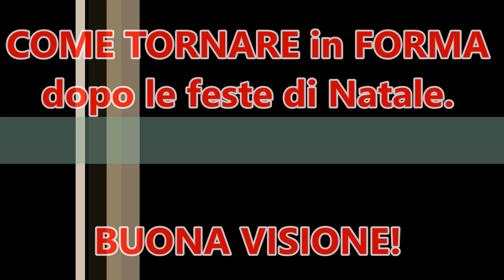COME DIMAGRIRE dopo le feste Natalizie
Come dimagrire e tornare in forma dopo le vacanze natalizie? Il peso guadagnato, più o meno rapidamente, a Natale non può e non deve essere valutato nelle ore o nei primi giorni seguenti. Infatti, il valore ottenuto (sia tramite pesata che mediante analisi con bioimpedenziometria - BIA) non tradurrebbe solo un reale accumulo adiposo, ma si confonderebbe con la ritenzione idrica interstiziale, tipica della sovralimentazione e con la pienezza del tubo digerente, stomaco e intestino.

In seguito a grosse "abbuffate", la concentrazione di nutrienti nel sangue, soprattutto il glucosio e il sodio, tende ad aumentare in maniera vertiginosa favorendo l'aumento della pressione osmotica e il relativo incremento del volume plasmatico per mantenimento dell'equilibrio omeostatico.

Il volume del plasma sanguigno e, per riflesso, quello dei liquidi interstiziali, tende ad aumentare significativamente in seguito ai grossi pasti consumati a Natale. E' pur logico che, dando per scontato il ripristino di un'alimentazione equilibrata, tanto più velocemente si è ritenuta dell'acqua in eccesso, tanto più rapidamente la si dovrebbe smaltire. D'altro canto, come spesso accade, se i grossi pasti fossero consecutivi, l'organismo tenderebbe a preservare l'effetto "spugna" fino al ripristino delle "normali" abitudini quotidiane e dell'attività fisica-sportiva auspicabile (ulteriore elemento favorente il recupero dell'omeostasi fisiologica).

Ovviamente non si tratta semplicemente di "totalità" gastrica, la quale persiste solo fino a 3-5 ore dopo un pasto natalizio abbondante. Nell'adulto, il tubo digerente, esofago e faringe esclusi, è lungo circa 6,5m, dei quali solo 25cm appartengono allo stomaco e diversi pasti abbondanti possono riempirlo di più rispetto al normale. Ciò significa che, misurando il peso corporeo durante o nell'immediato post-termine natalizio, si corre il rischio di sommare anche il contenuto viscerale all'adipe di deposito.

Non è possibile stabilire quali siano le relative percentuali di importanza nell'acquisto di peso durante le feste di Natale, visto che anche la bioimpedenziometria, rappresenta un metodo di valutazione indiretta della massa corporea. Tuttavia è possibile affermare che si manifestano frequentemente variazioni di alcuni chilogrammi complessivi in base al numero dei giorni e dei pasti.

CONTATTI